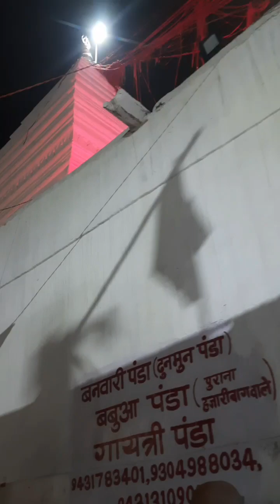Babadham Deoghar Sandhya Aarti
Baba Baidyanath shringar aarti